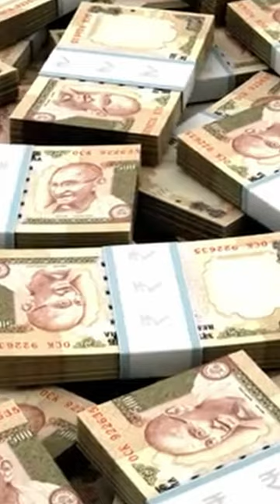Why Every Celebrity Promoting Adhivasi Hair Oil SCAM?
Adhivasi Hair Oil Scam Exposed